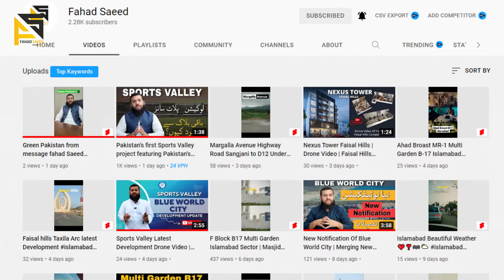Multi Garden B17 Islamabad | Margalla Avenue | Complete Details With Fahad Saeed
in this Video,  Fahad Saeed @saeedjeeenterprises Talked About The Development and the Price Devalue Of Multi Garden B17 Islamabad.

We bring you plots, houses, apartments, and offices in Rawalpindi and Islamabad at reasonable prices.

Fahad Saeed care for their clients, after day and night struggle, FahadSaeed produces an informative video for their lovers. Your Love Motivates Us.

For Investment Consultancy:
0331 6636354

@Fahad Saeed official

B-17 Multi Gardens Islamabad Complete Overview || MPCHS Multi Garden Islamabad || B-17 Islamabad || B-17 Islamabad Multi Garden || B 17 Multi Garden Islamabad plot for Sale

B17 Multi Gardens G Block prices | B17 G block development status | B 17 Islamabad
B17 Multi Gardens Islamabad || Latest Site Visit MPCHS Multi Garden Islamabad
B-17 Multi Gardens Islamabad | B Block to G Block | Site Visit 2022